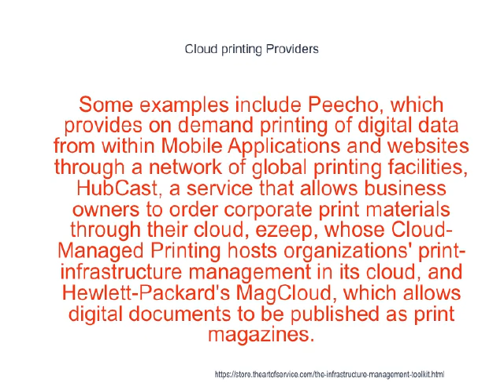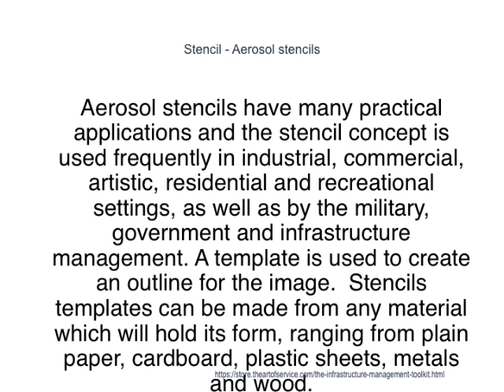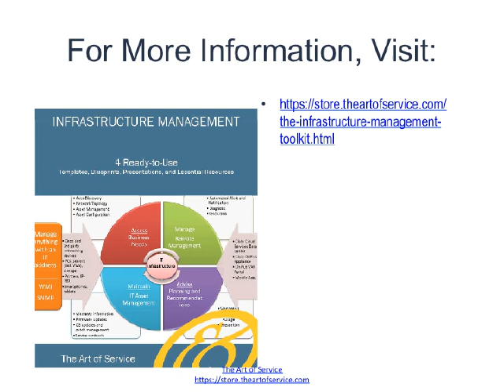Infrastructure Management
Some examples include Peecho, which provides on demand printing of digital data from within Mobile Applications and websites through a network of global printing facilities, HubCast, a service that allows business owners to order corporate print materials through their cloud, ezeep, whose Cloud-Managed Printing hosts organizations' print-infrastructure management in its cloud, and Hewlett-Packard's MagCloud, which allows digital documents to be published as print magazines.